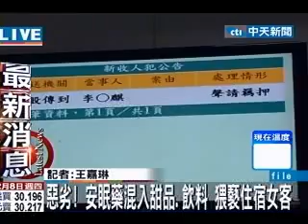花蓮一民宿老闆猥褻5女客 判刑12年定讞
中天新聞》李姓男子前年在花蓮市自家經營的民宿中，以鎮定、安眠藥混在提拉米蘇甜品、啤酒、咖啡中，讓女客人服用後昏迷，他再闖入房內性侵，更事後替被害人清洗身體，以免留下體液，共計有5女受害。法官認為李惡性重大，判刑有期徒刑12年定讞。